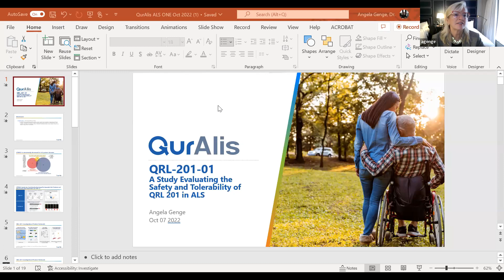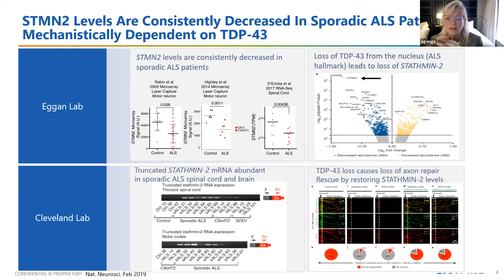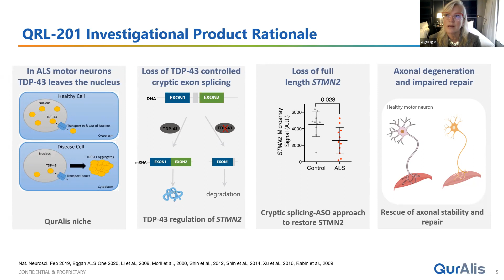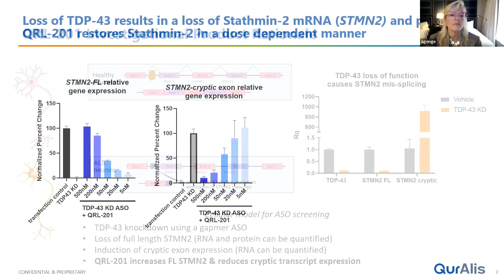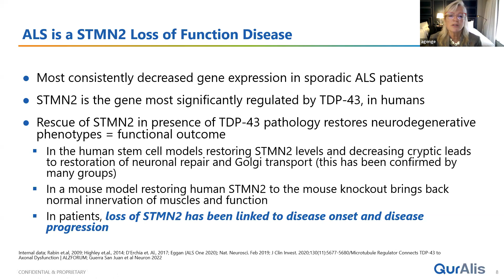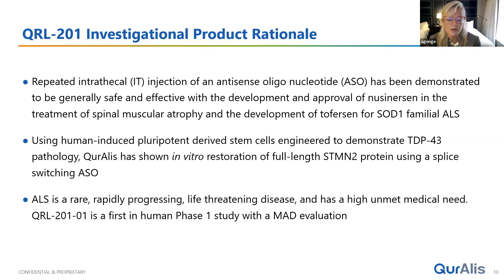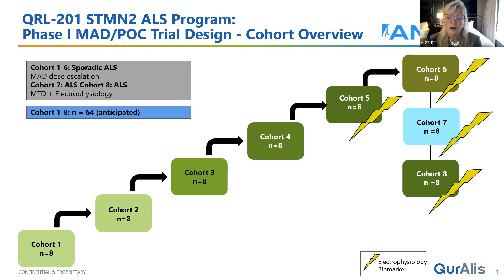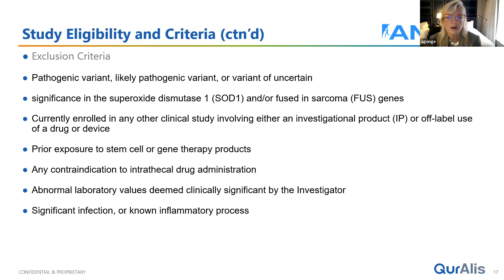2022 Annual ALS ONE Research Symposium: Dr Angela Genge/QurAlis QRL-201-01 for ALS.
ALS ONE's 5th Annual ALS ONE Research Symposium, held Oct. 6, 7, & 11, 2022, hosted by our research team: Dr’s Merit Cudkowicz, MD, MSc of MGH, Robert Brown, MD, DPhil of UMass Medical School, James Berry, MD, MPH of MGH, Sabrina Paganoni, MD, PhD of MGH, and Fernando Vieira, MD of ALS TDI.  The conference had over 960 registered guests from 34 countries, including researchers, scientists, and members of the ALS community from around the world, convening virtually for 3 days of sharing critical research that is underway across the globe to help uncover therapeutic options leading to an ultimate cure for Amyotrophic Lateral Sclerosis (ALS).  Recordings were made of the presentations which we are/were approved to share.

IN THIS VIDEO:

Symposium Segment: Industry Presentations

Presentation Title: QRL-201-01 - A multi-center, randomized, double-blind, placebo-controlled multiple‑ascending dose study to evaluate the safety and tolerability of QRL‑201 in amyotrophic lateral sclerosis.

Speaker: Angela Genge, MD, Chief Medical Officer at QurAlis.

Moderator: Fernando Vieira, MD, CEO & Chief Science Officer at ALS TDI.

ALS ONE is a 501c3 non-profit organization focused entirely on ALS research and care.  To learn more about ALS ONE and/or support our mission,